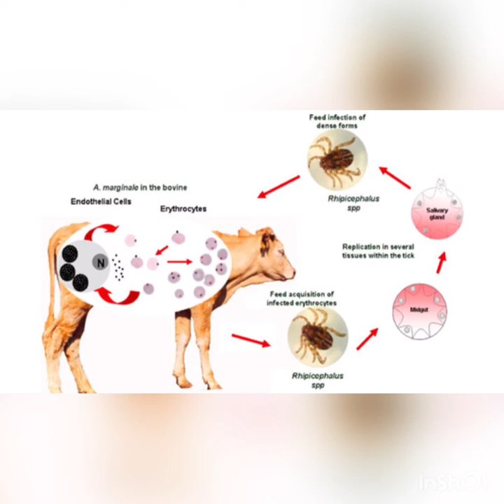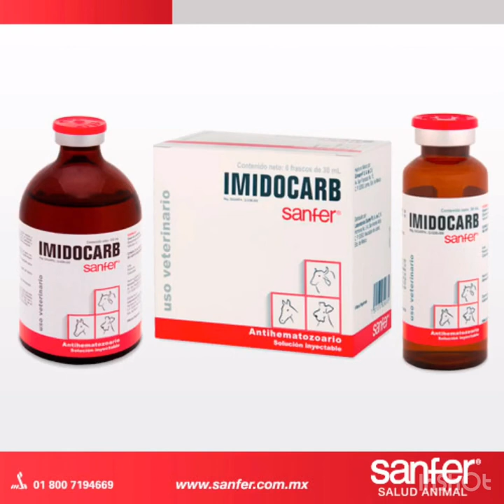Anaplasmosis y piroplasmosis bovina